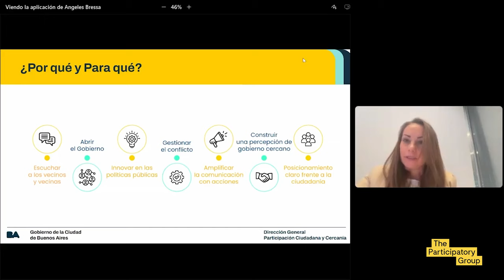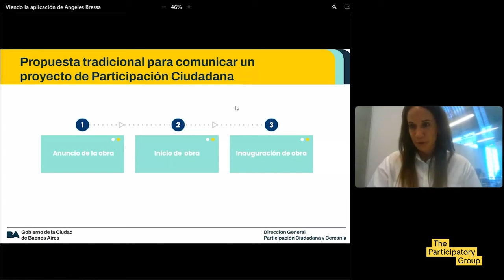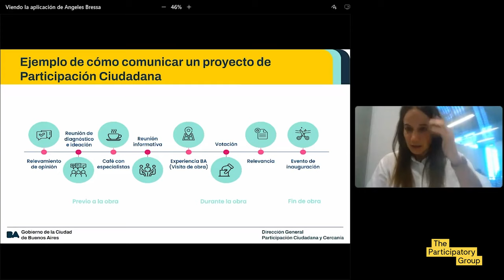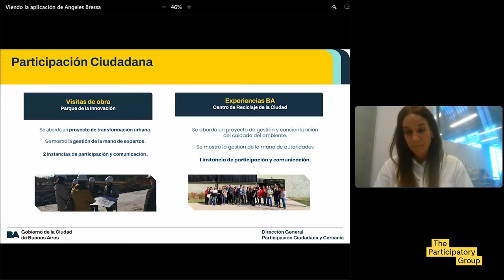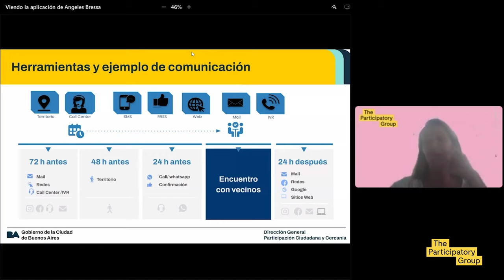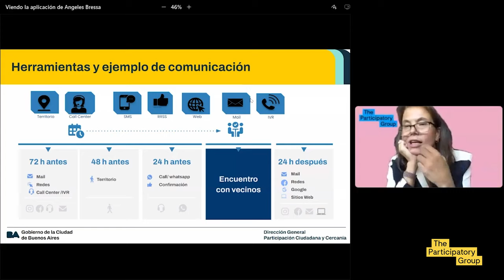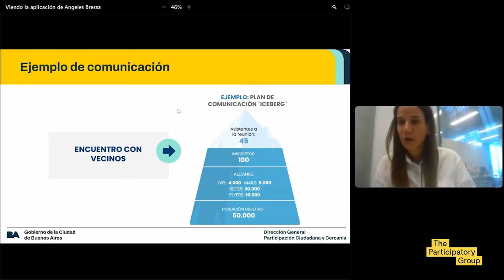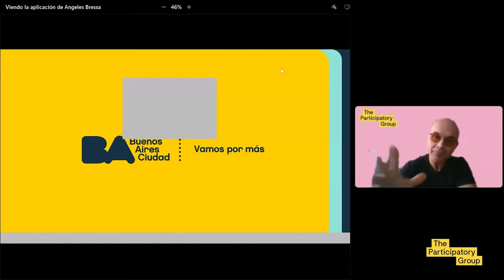Communication of Citizen Participation - XIX Expert Workshop The Participatory Group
The Participatory Group celebrates its XIX Expert Workshop.

In this workshop, Miguel Couto, director and founding partner of Comunica: Ciudad, gives us the keys to communication in the field of participation. Speakers from the City of Buenos Aires also share their model.

This video has been published within the framework of the citizen participation website 'Decide Madrid'